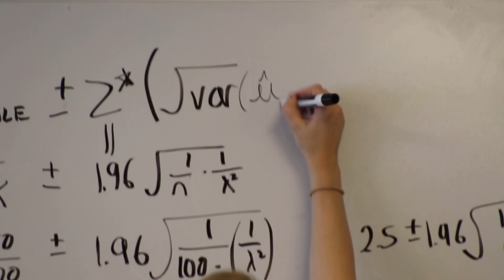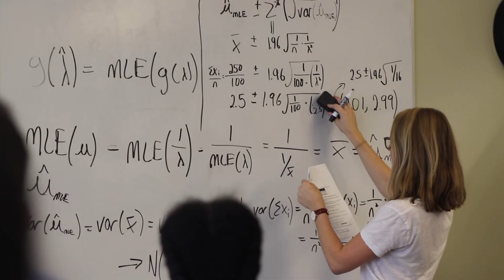Boston University Master of Science in Applied Biostatistics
Biostatistics is at the root of all major advances in public health and biomedical sciences.
Boston University’s MS in Applied Biostatistics is a one-year master’s degree program that prepares graduates to take on challenging roles in this life-changing field. Biostatistics—the branch of statistics used in biomedical research, biology, and public health—deals with measuring and tracking the impact of public and global health initiatives.

Biostatisticians work with multidisciplinary teams to design, analyze, and summarize data from experimental science and genetics, clinical trials, and observational studies. Their work is compelling because it helps to distinguish real patterns from randomness and ultimately leads to sound decisions that promote better health and higher quality of life around the world. Job prospects for biostatisticians are robust and track the projected growth of health care. A master’s degree from the School of Public Health at Boston University can turn your curiosity about biostatistics into a lifelong journey of discovery.